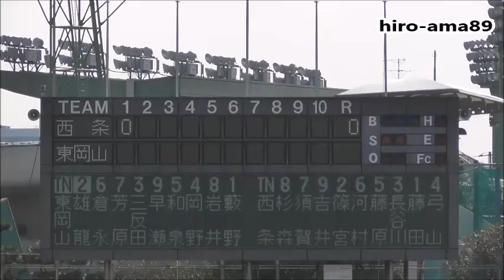《中学硬式》【野村謙二郎杯】 西条シニア 対 東岡山ボーイズ 【１回裏～選手紹介】